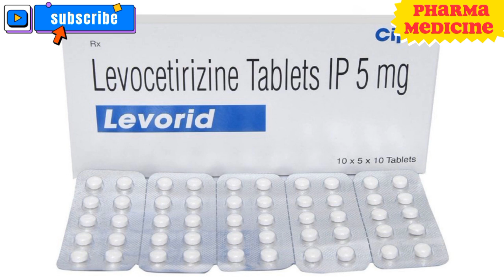Levocetrizine 5 mg tablet Antihistaminic drug Review dose!side!effects!!pricoution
एलर्जी की सबसे अच्छी दवाई
सर्दी के लिऐ बेस्ट दवाई
जुखाम होने पर क्या करे
बच्चों के लिऐ बेस्ट दवाई
आंखो में से पानी आए तो उसकी बेस्ट दवाई
आंखे लाल होने पर दे
खुजली होने पर konsi दवाई दे
बच्चों की लिऐ दवाई
बच्चों के लिऐ बेस्ट मल्टीविटामिन सिरप
बच्चों का वजन बड़ाने के लिऐ दवाई
खून बड़ाए
शरीर को ताकतवर बनाय
भूख बड़ाने में मादत करे
 खाना पचाने में मदत करे
बच्चों के लिऐ बेस्ट कैप्सूल ✅ body को सक्ति प्रदान करने के लिऐ
हाथ पैर में जलन पड़ने के लिऐ
पाव में जलन को रोकने के लिऐ
बॉडी दर्द के लिऐ विटामिन की कमी को पुरा करे
खून की कमी को पूरा करने के लिऐ कैप्सूल
वजन बड़ाने के लिऐ कैप्सूल
बच्चों में खून बड़ाने के लिऐ दबाई
शारीरिक शक्ति बड़ाने के लिऐ दवाई
हाथ पैर में जुंजुनाहट के लिऐ बेस्ट दवाई